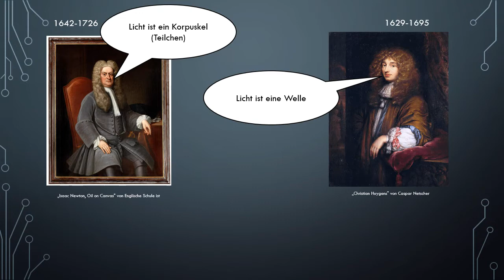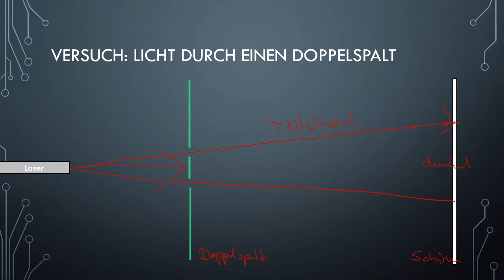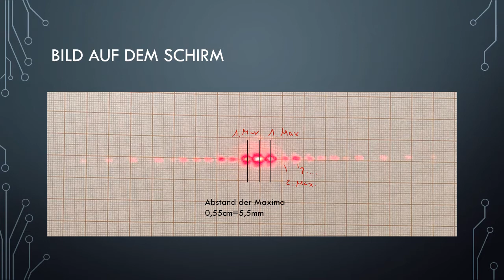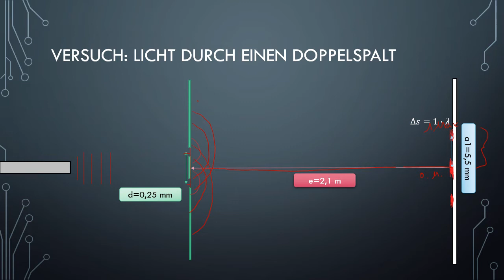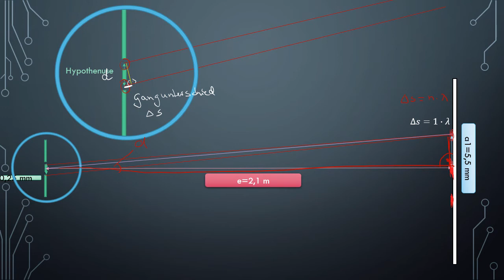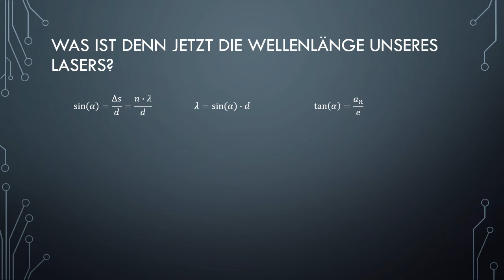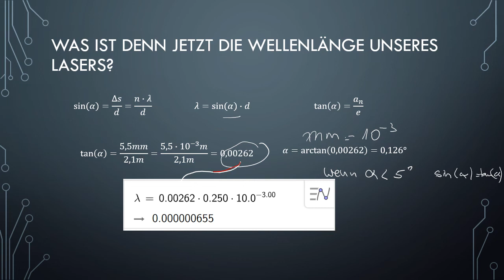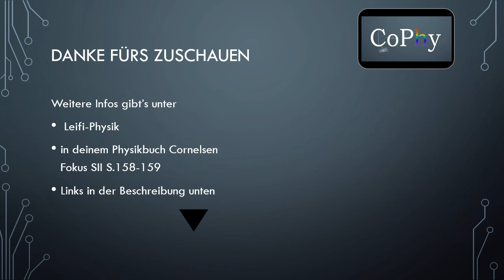Woraus besteht Licht? Experiment Beugung am Doppelspalt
Streitpunkt Welle Teilchen (Newton vs Huygens), Experiment zum Wellencharakter von Licht - Beugung am Doppelspalt mit vereinfachter Herleitung der Formel für die Wellenlänge.

Mehr Informationen gibts unter Leifi Physik - eine tolle Seite, da könnt ihr ausprobieren, wie sich das Muster ändert, wenn man den Spaltabstand oder die Wellenlänge ändert.
Und in Geogebra findet man ebenfalls tolle Unterrichtsmaterialien, eines z.B. das bei dem man sich die Wellen ansehen kann - braucht viel Rechenpower.
In der Duden-Formelsammlung findet ihr das Thema auf Seite 110
Bilder sind selbst aufgenommen oder die Quelle angegeben.